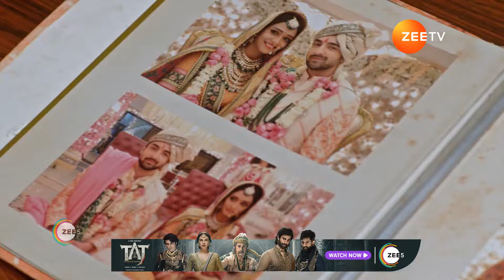Bhagya Lakshmi | Ep - 876 | Webisode | Mar, 8 2024 | Rohit Suchanti, Aishwarya Khare | Zee TV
Hailing from a middle-class family, Lakshmi’s life is upended when she realises that her marriage to Rishi Oberoi, an industrialist’s son, is a sham to keep his death at bay.